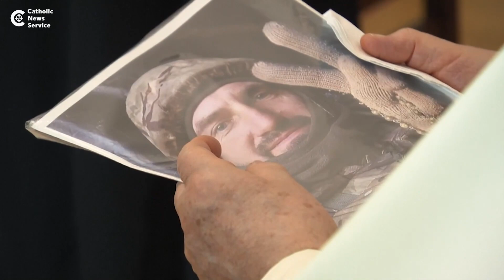Ukrainian witness at WYD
At World Youth Day events in Lisbon, Ukrainian Archbishop Borys Gudziak of Philadelphia has told young people of the heroism and self-sacrifice of Ukrainian soldiers defending their country against Russia’s ongoing large-scale invasion.